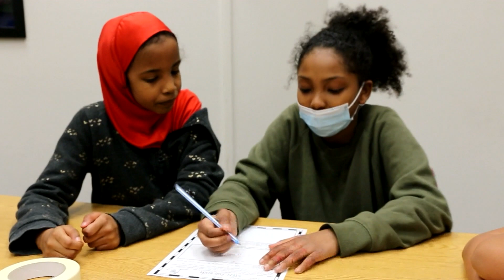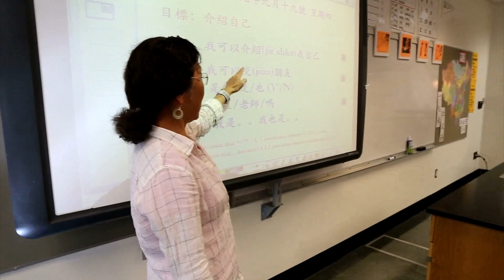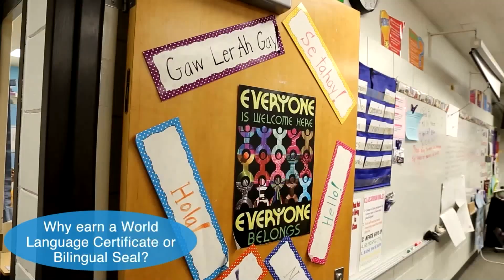Hmoob - SPPS Students Earn Bilingual Seals and Free College Credits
If your student speaks more than one language, it is time for them to be recognized! Bilingual students in grades 10-12 are encouraged to take the Seals of Bilingualism Assessment, which is a language proficiency test that includes listening, speaking, reading and writing skills. Tests are available in 28 languages and students who receive a certificate can earn free college credits.